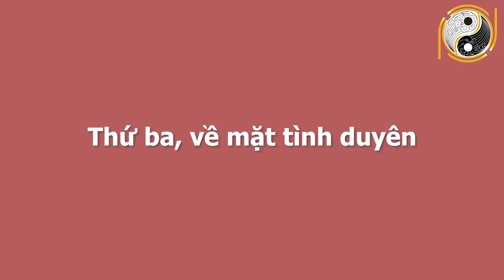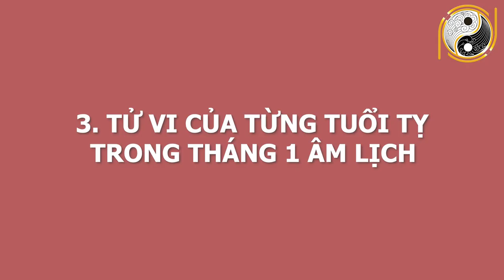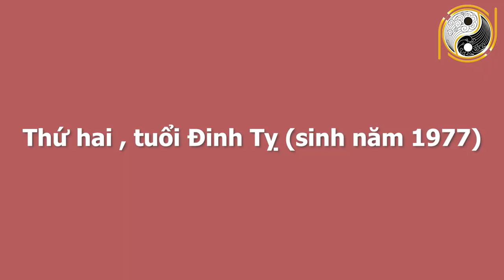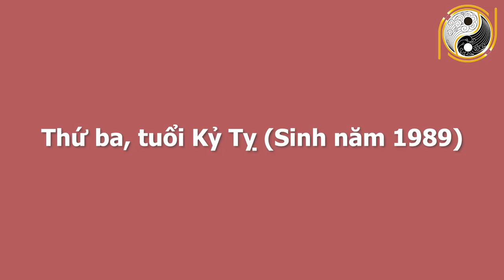Tử Vi Tuổi Tỵ Tháng 1 Âm Lịch Bùng Nổ Tài Lộc, TRÚNG LỚN GIÀU Ú Ụ, Tiền Bạc Nhét Nứt Két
01. Linh phù giải hạn
02. Hồ lô hóa giải Ngũ Hoàng
03. Mai Hoa Phú Quý
04. Gương bát quái tinh cầu
05. Kim bài thái tuế 2023
06. Vòng tam hợp Dần Ngọ Tuất
07. Vòng tam hợp Thân Tý Thìn
08. Vòng tam hợp Hợi Mão Mùi
09. Vòng Tam Hợp Tỵ Dậu Sửu
10. Bát bảo tâm kinh
11. Minh Quang pháp bảo cầu
12. Minh Quang pháp bảo lục giác
13. Tỳ Hưu Lộc Tài (Đồng)
14. Tỳ Hưu Khai Vận ( Bạch Ngọc)
15. Bách Niên Tụ Tài ( tụ tài lộc)
16. Song long ngọc ấn ( ấn thăng quan)
17. Kim bài ngũ Lộ Thần Tài
18. Hồ lô bình an ( treo xe)
19. Móc khóa văn xương
20. Ống bút văn xương gỗ đào
21. Bút văn xương gỗ đào
22. Bút văn xương gỗ đào nhỏ
23. Hoa mai kim tiền ( mạ vàng )
24. Các vật phẩm phong thủy khác Tử Vi Tuổi Tỵ Tháng 1 Âm Lịch Bùng Nổ Tài Lộc, TRÚNG LỚN GIÀU Ú Ụ, Tiền Bạc Nhét Nứt Két.
Qúy vị và các bạn thân mến, tử vi  tháng 1 âm lịch năm Tân Sửu chỉ ra rằng tuổi Tỵ vào tháng 1 năm 2021 âm lịch sẽ gặp khá nhiều may mắn trên mọi phương diện. Để được biết vận trình cụ thể của người tuổi Tỵ, những cơ hội, khó khăn và các phương án hóa giải thì xin mời quý vị và các bạn cũng theo dõi video dưới đây nhé!